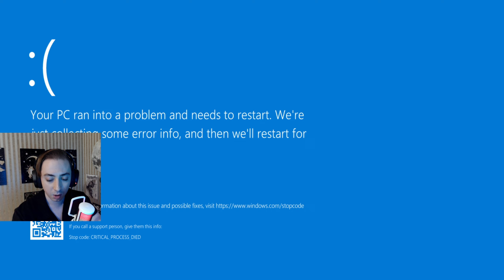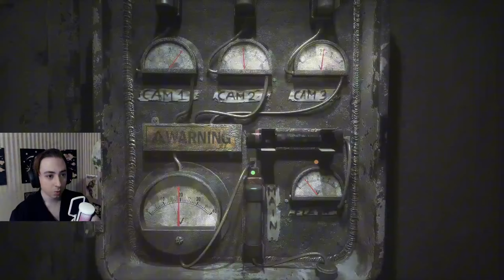EN İYİ FNAF OYUNU | The Joy of Creation Türkçe - Five Nights at Freddy's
Selamlar Crew, ben Serpens. Bugün korku oyunu serimiz de The Joy of Creation Türkçe - Five Nights at Freddy's hikayesi korku oyununu oynayacağız. The Joy of Creation korku oyunu , Freddy Fazbear , Bonnie The Bunny , Chica The Chicken , Foxy The Pirate Fox , Golden Freddy , Purple Guy , The Puppet , Springtrap , Plushtrap gibi FNAF hikayesi karakterlerinin bulunduğu ve bizim onlardan kaçarak kurtulmaya çalıştığımız bir korku oyunudur. Sizin için de umarım eğleneceğiniz ve günün yorgunluğunu bir nebze hafifletecek bir video olmuştur. İyi seyirler Crew!

Serpens'ın hesaplarına alttaki linkten ulaşabilirsiniz.